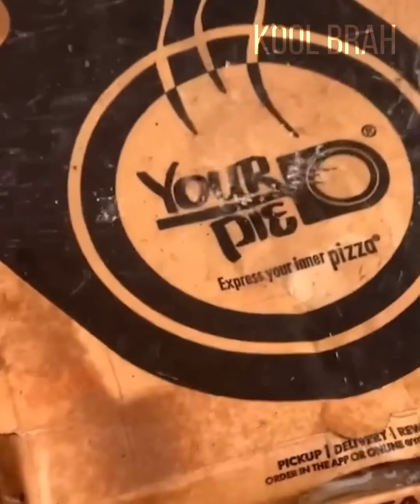TOTAL IDIOTS AT WORK 1 Fail Compilation 2023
The first TOTAL IDIOTS AT WORK Compilation Video of 2023